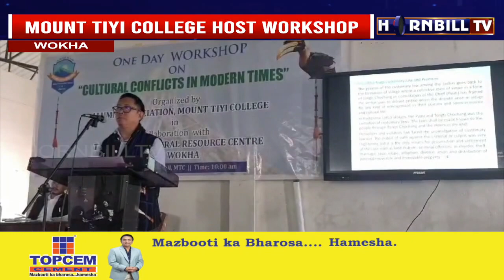“CULTURE CONFLICT IN MODERN TIMES” WORKSHOP